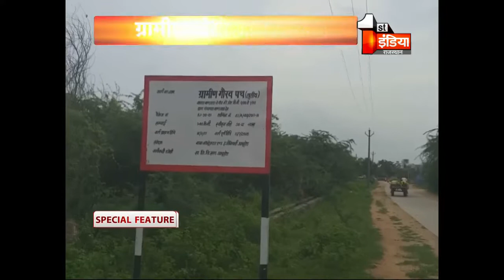ग्रामीण गौरव पथ योजना, योजना से बदली गांवों की तस्वीर